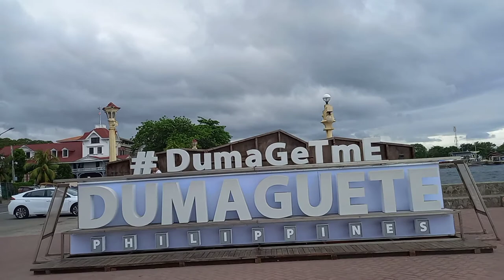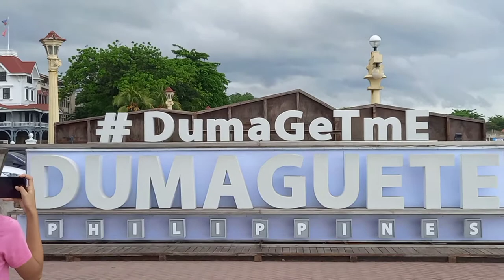OLD ACACIA TREE PLUS UPDATE SA RIZAL BOULEVARD | JOSIE OLSSON ❤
Old Acacia Tree morethan 100 years na at this video update na rin sa Extension ng Rizal Boulevard.